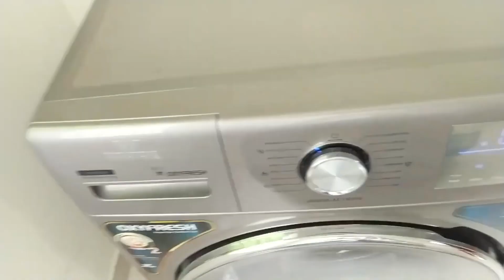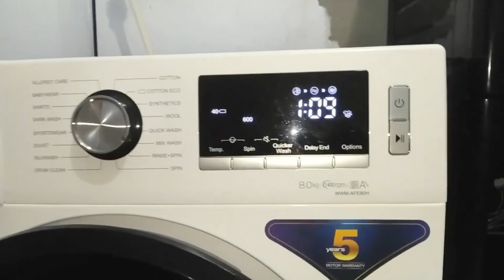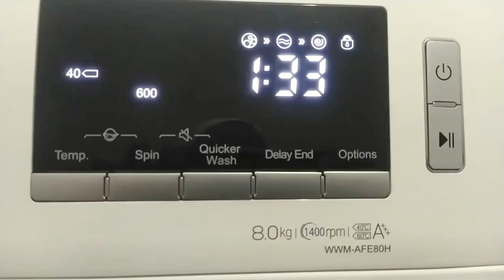ওয়াসিংম মেশিন সম্পর্কে বিস্তারিত| Washing Machine A to Z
We reviewed here the top 5 Best product list according to our intelligence research across the internet, especially from manufacturer's websites and customer behavior and their experience use of products. We catch the data from reliable sources.  We hope you will find the best one as per your need after seeing these reviews.

Md. Imran Molla